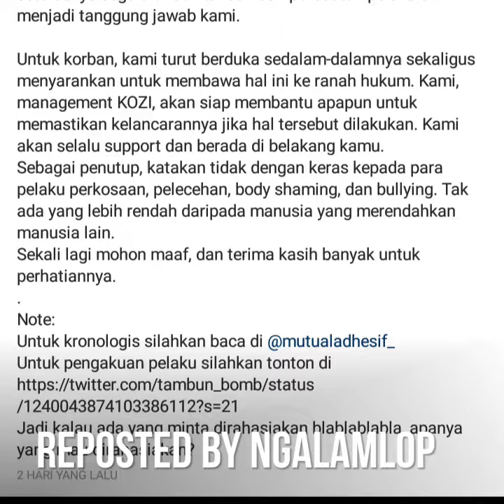Video Permintaan Maaf dan Kronologi Kasus Peme2k0s44an di sebuah kafe di kota Malang